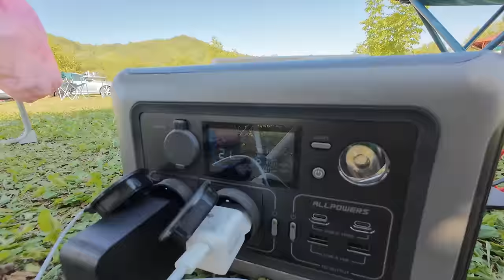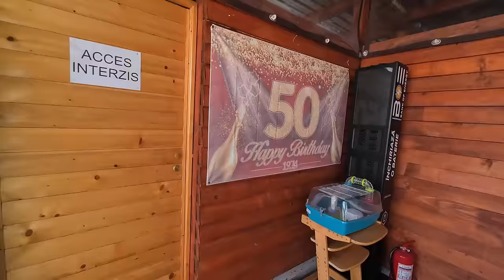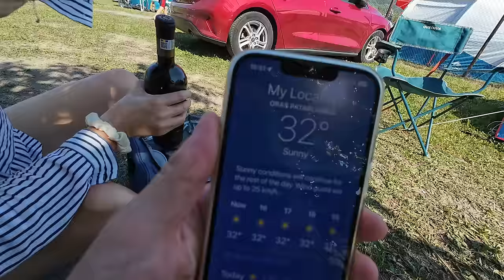Am încercat un experiment: 3 ZILE cu 2 EURO | Vibe Camp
Am încercat să facem un experiment, am plătit 2 euro ca să putem avea 3 zile bere rece, dacă am reușit sau nu, vezi în acest clip.